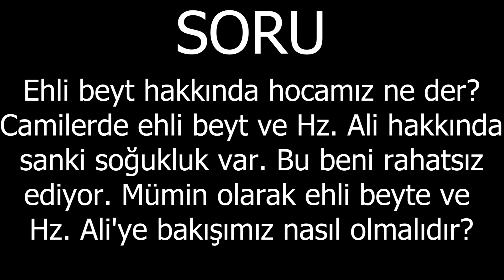Ehli beyt hakkında hocamız ne der? Mümin olarak ehli beyte ve Hz. Ali'ye bakışımız nasıl olmalıdır?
Ehli beyt hakkında hocamız ne der? Camilerde ehli beyt ve Hz. Ali hakkında sanki soğukluk var. Bu beni rahatsız ediyor. Mümin olarak ehli beyte ve Hz. Ali'ye bakışımız nasıl olmalıdır?